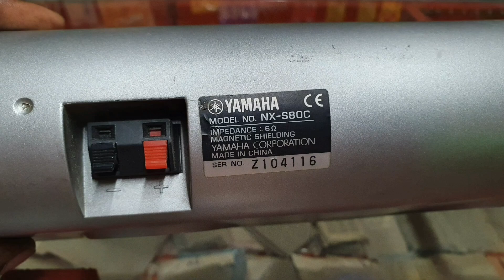Yamaha NX-S80C Centre Speaker RS.2000/-